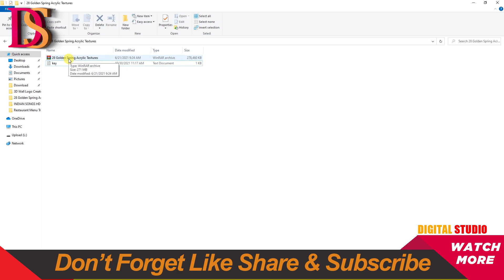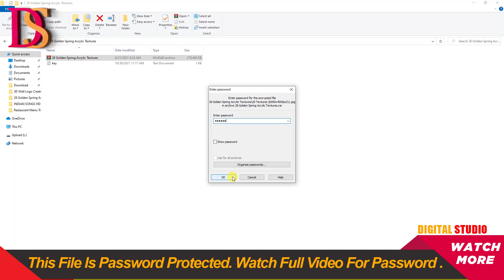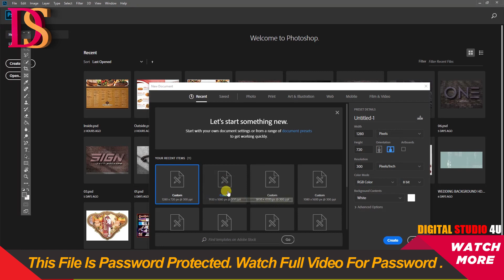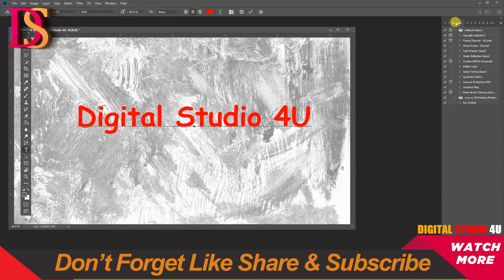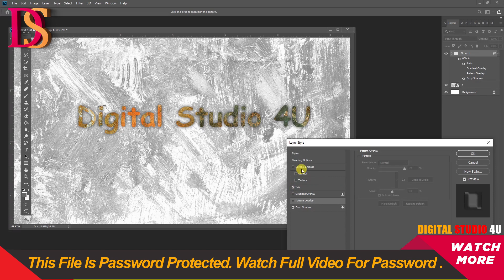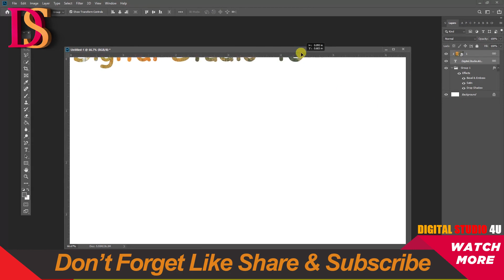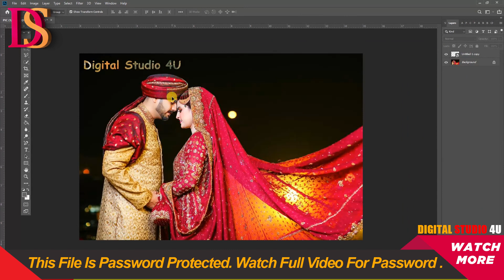28 Golden Spring Acrylic Texture Free Download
28 Golden Spring Acrylic Textures Free Download

@DGPhotoshop Pro   @GFXMentor   @Hey Jai Studio ​

This File is Password 🔐Protected Watch Full 💻Video For Password & 🔓Unlock This File📂

Password K Liye Substittle CC On Karna Hoga
Ager Off Hoga Substittle CC Tu Password Show Nahi Hoga

            How To 😎Use This PSD Mock-up
🔲Open Adobe Photoshop
🔲Open Psd File In Photoshop
🔲Logo/Text Change Here

ℂ𝕝𝕚𝕔𝕜 𝕠𝕟 𝕥𝕙𝕚𝕤 𝕝𝕚𝕟𝕜 🔗👇
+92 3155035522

This Channel Free Graphics 4U

♦️Edius
♦️Adobe Photoshop

‎@Om sai art  ‎@AR CLICKER  ‎@DGPhotoshop Pro  ‎@Dharma Creatives ‎@BIGBULL Studio  ‎@Rohitech Shot  ‎@PhotoshopSurgeon  ‎@CLASSIC VIDEO MIXING  ‎@PLAY EDIT TRAINING  ‎@Satyam Film